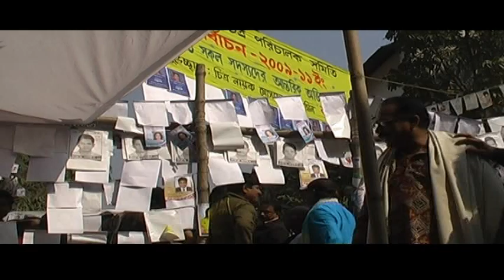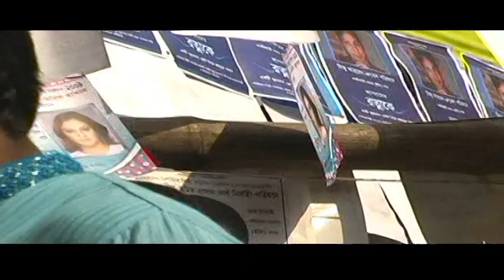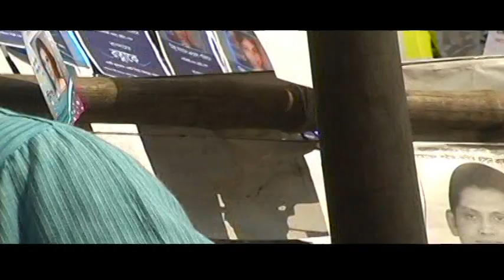মিজু আহমেদের দুর্লভ সাক্ষাতকার | Mizu Ahmed In Interview l Bfdc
Bfdc Picture is a Bangladeshi movie channel. In this channel we upload interviews offilm heroes and heroines. Various events that happened in the life cycle of heroes and heroines. I upload selections of movie stars' banquets, full movie dramas, short films and other clean entertainment events..

** ANTI-PIRACY WARNING **
This content is Copyright to Bfdc
or re-upload is strictly prohibited  of this material.
Legal action will be taken against those who
violate the copyright of the following material
This Visual and Audio Element is Copyrighted
Content of SP Picture,.